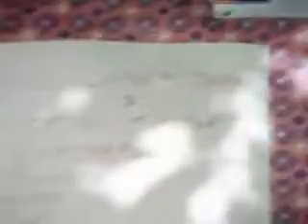Nazrana Bheja Kisi Ne Pyar Ka#Kishorekumar#Des Pardes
Nazrana Bheja Kisi  Ne Pyar Ka
SINGER-KISHORE KUMAR
FILM-DES PARDES
LYRICS-AANAND BAKSHI